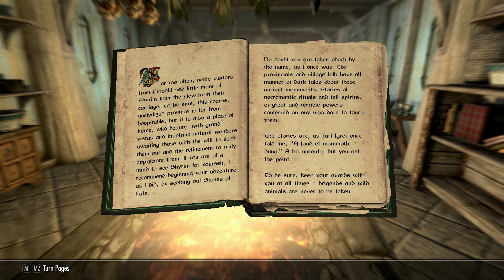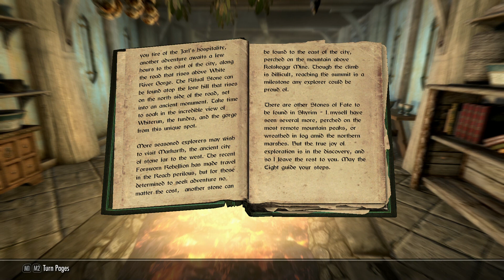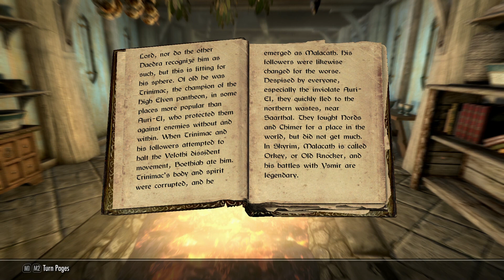A Skyrim Book Reading - Explorer's Guide to Skyrim/True Nature of Orcs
Kaffeine reads Skyrim books! Cover to cover!